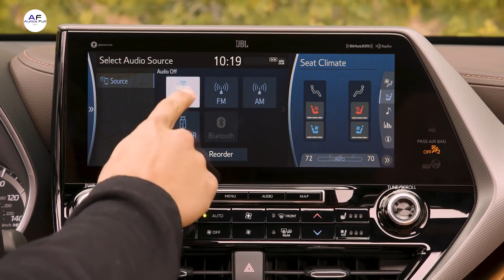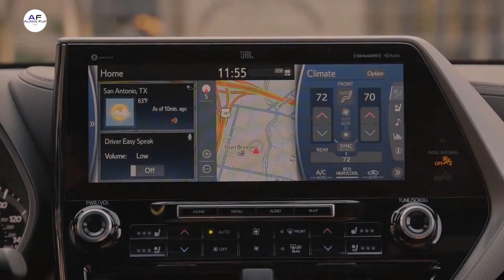Toyota Highlander 2020 | Todo lo que debes saber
Equipo Utilizado para esta belleza de vídeo
Grabadora de audio